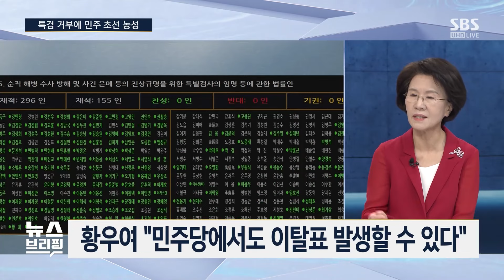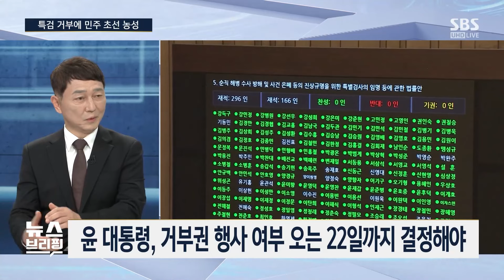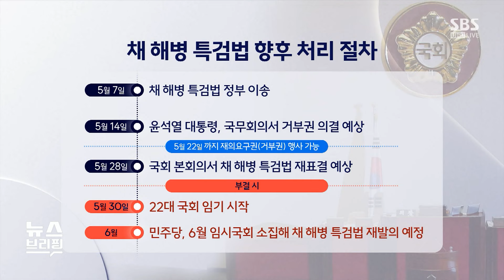민주 초선 당선인 60명 국회 개원 전 '천막농성'…'채 해병 특검' 수용 촉구 비상행동 선포 / SBS / 편상욱의 뉴스브리핑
■ 대담 : 진수희 전 보건복지부 장관, 최재성 전 청와대 정무수석, 정하석 SBS 논설위원

● 특검 거부에 민주 초선 농성

진수희 / 전 보건복지부 장관
"채 해병 특검법, 민주서 기권표나 불참 가능성"

최재성 / 전 청와대 정무수석
"22대 국회 몫 먼저 하는 모습 보기 좋지 않아"